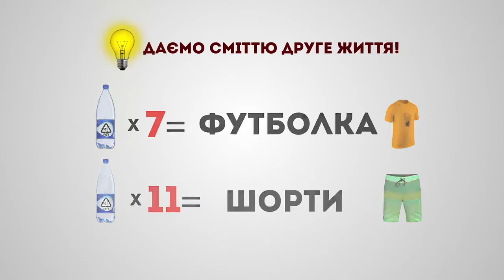Дати сміттю друге життя.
Сортування у формі гри.